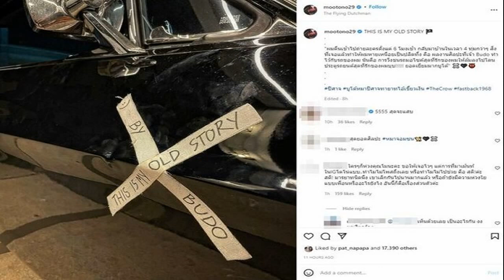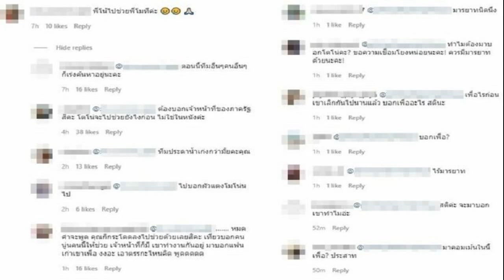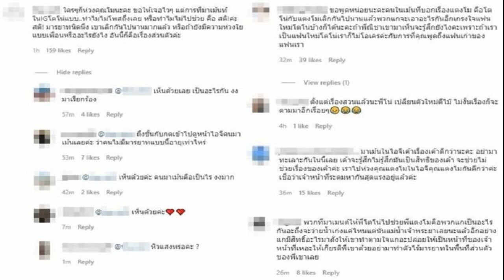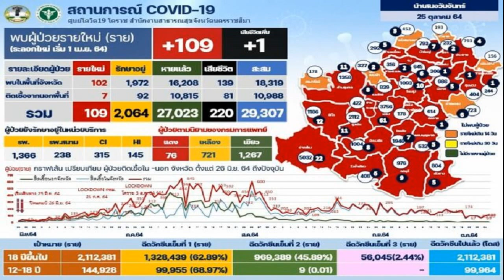ดราม่าเดือด กลางไอจีโตโน่ หลัง แตงโม ตกเรือจมน้ำหายเร่งหายังไม่พบร่าง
ดราม่าเดือดจนได้ กลางไอจีโตโน่ ภาคิน หลัง แตงโม ตกเรือจมน้ำหายเร่งหายังไม่พบร่าง คอมเมนต์ดุเดือดถล่มคนเข้ามาขอให้โตโน่ช่วย
จากกรณีอดีตแฟนสาว แตงโม นิดา ตกสปีดโบ๊ตจมหายเจ้าพระยาบริเวณสะพานพระราม7 เมื่อช่วงกลางดึกที่ผ่านมาของคืนวันที่ 24 ก.พ. 65 ขณะนั่งเรือไปกับเพื่อนๆ 6 คน รวมทั้ง กระติก ผู้จัดการส่วนตัวด้วยนั้น ล่าสุดถึงช่วงสายวันนี้ (25 ก.พ.65) ก็ยังหาร่างดาราสาวแตงโมไม่พบนั้น
ขณะที่อินสตาแกรม โตโน่ ภาคิน หรือ โตโน่ เดอะสตาร์ อดีตแฟนหนุ่ม โพสต์ล่าสุดเจอฤทธิ์น้องหมาที่บ้านทำลายรถเข้าแล้ว แต่กลับกลายเป็นดราม่าขึ้นกลางไอจีจนได้ เมื่อมีคนเข้ามาคอมเมนต์รัวๆ เรื่องแตงโม อาทิ แตงโมตกเรือแม่น้ำเจ้าพระยายังหาไม่เจอ , พี่โน้ไปช่วยพี่โมทีค่ะ , เฮียพี่แตงโมงตกแม่น้ำเจ้าพระยา , มีคน​ตกน้ำ​ครับ​ ไม่พูดไรหน่อยหรอครับ เป็นต้น
กลายเป็นประเด็นดราม่ามีคนเข้ามาคอมเมนต์โต้เถียงด้วยถ้อยคำรุนแรงเดือดหนักทำไมถึงเข้ามาคอมเมนต์กับหนุ่มโตโน่แบบนั้น อาทิ ตอนนี้ทีมอื่นๆคนอื่นๆก็เร่งค้นหาอยู่นะคะ , ต้องบอกเจ้าหน้าที่ของภาครัฐสิคะ โตโน่จะไปช่วยยังไงก่อน ไม่ใช่ในหนังค่ะ , หมดคำจะพูด คุณก็กระโดดลงไปช่วยด้วยเลยสิคะ เที่ยวบอกคนนู่นคนนี้ให้ช่วย เจ้าหน้าที่ก็มี เขาทำงานกันอยู่ มาบอกแฟนเก่าเขาเพื่อ งงอะ เอาตรรกะไหนคิด พูดดดดด , พิมพ์ออกมาเนี่ยใช้สมองหรือยัง
ใครๆก็ห่วงคุณโมนะคะ ขอให้เจอไวๆ แต่การที่มาเม้นต์ในIGโตโน่แบบ..ทำไมไม่โพสถึงเลย หรือทำไมไม่ไปช่วย คือ สติ!ค่ะสติ! มารยาทนิดนึง เขาเลิกกันไปนานมากแล้ว หรือถ้ายังมีความห่วงใยแบบเพื่อนหรืออะไรยังไง อันนี้ก็คือเรื่องส่วนตัวค่ะ